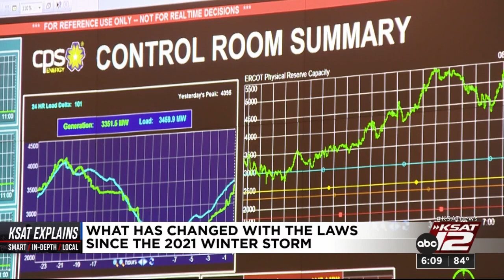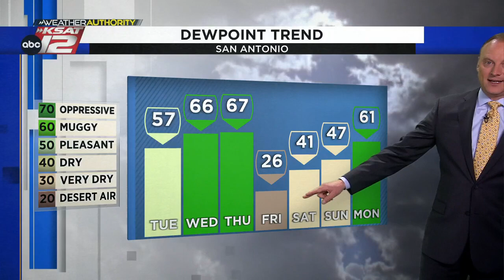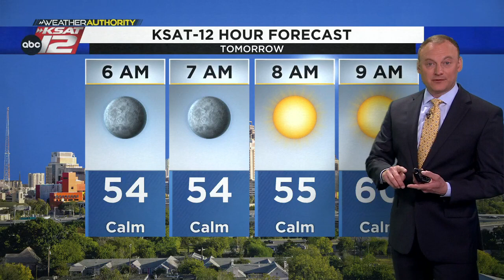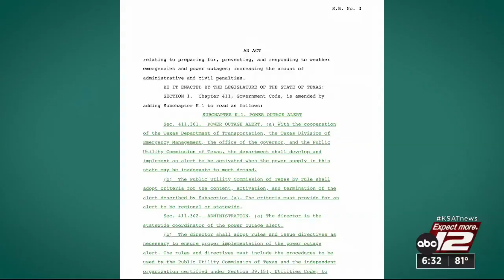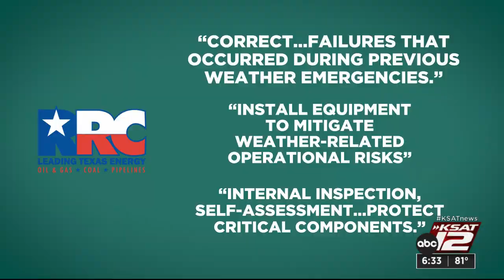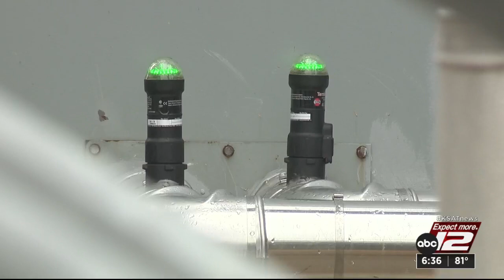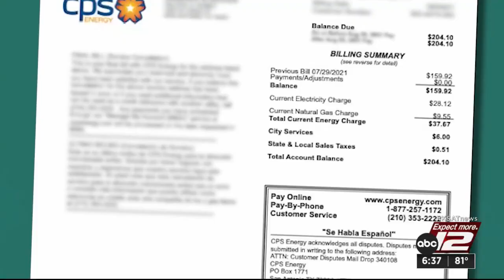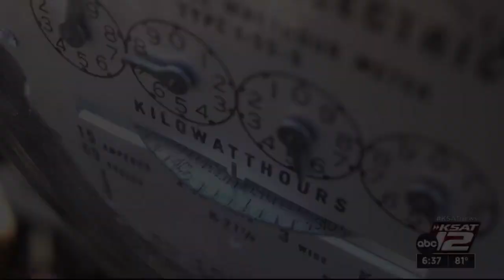KSAT 12 6 O'Clock News : Feb 27, 2023